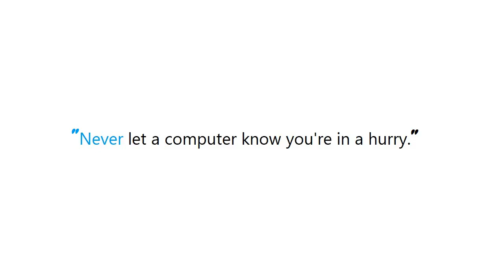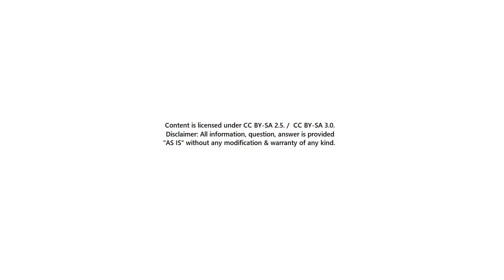PYTHON : How to turn on line numbers in IDLE?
PYTHON:HowtoturnonlinenumbersinIDLE? PYTHON #: How to turn on line numbers in IDLE?

Guide : [ PYTHON : How to turn on line numbers in IDLE? ]